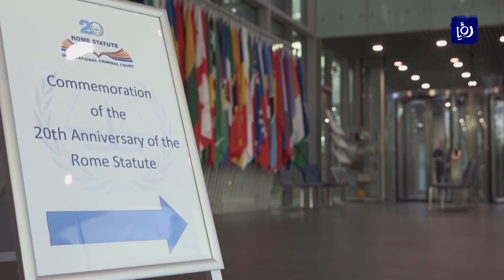الأردن يدافع عن قراره عدم توقيف الرئيس السوداني العام الماضي - (10-9-2018)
من المقررِ أن يقدمَ الأردنُ اليوم شرحاً للمحكمةِ الجنائيِة الدولية حول أسبابِ عدمِ توقيف الرئيس السوداني عمر البشير لدى زيارتِه عمّان  للمشاركةِ بالقمةِ العربيةِ العامَ الماضي.
الأردنُ من جهتهِ، تقدم بطلبِ استئنافٍ لدى الغرفةِ الابتدائية التابعةِ لمحكمة الجنايات الدولية، للطعنِ بقرارِها تحويلَ ملفِ الأردنِ إلى مجلس الأمن الدولي بدعوى التقصيرِ في توقيف الرئيسِ البشير.